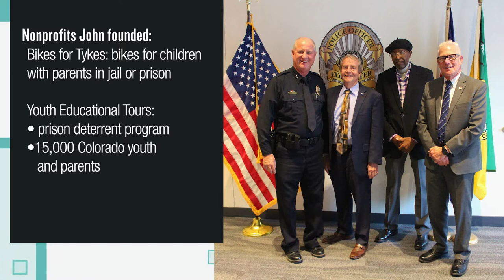2022 Distinguished Service Award winner: Chief John Mackey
Chief John Mackey’s career spanned three counties, five police agencies and four decades. He retired as chief of police for the City of Edgewater in late 2021.